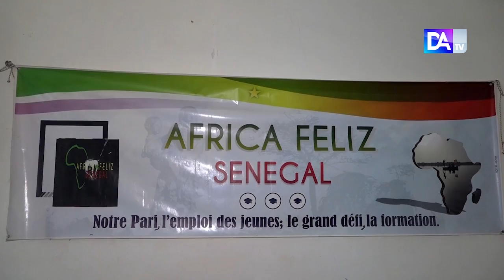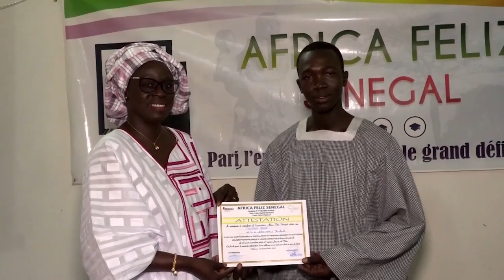Thiès:30 jeunes formés par Africa Feliz Sénégal créent un prototype de feu de signalisation pas cher